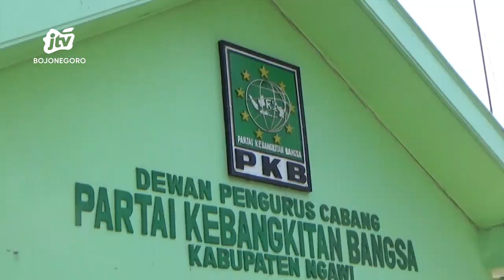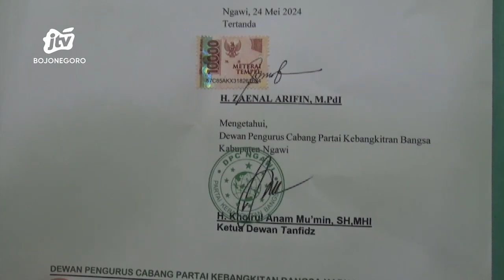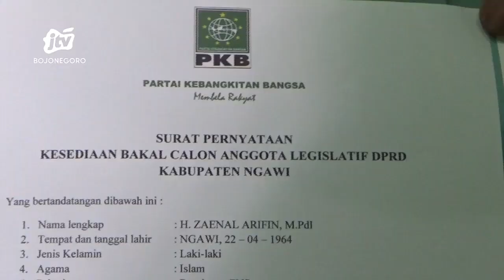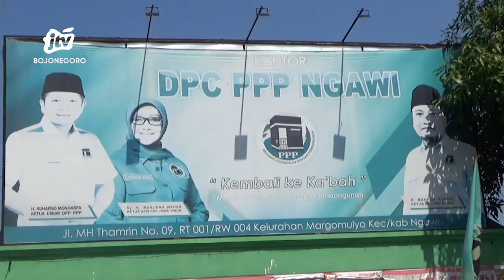PKB dan PPP Ngawi Saling Klaim Bacaleg Zainal Arifin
NGAWI - Bakal Calon Anggota Legislatif (Bacaleg) atas nama zainal arifin di daftarkan oleh dua partai yang berbeda. Kedua partai tersebut yakni PKB dan PPP saling mengklaim jika bacaleg tersebut tergabung dalam keanggotaan partai mereka.